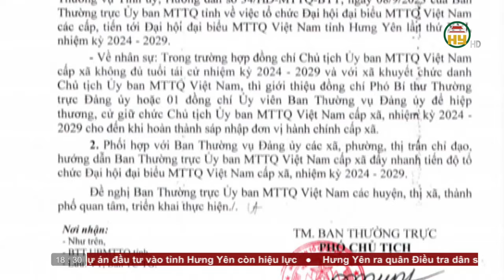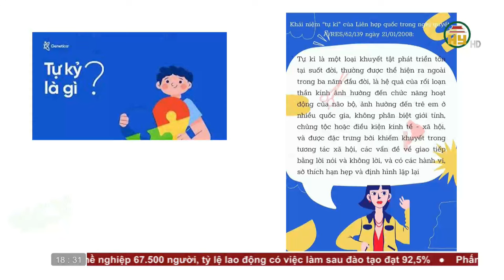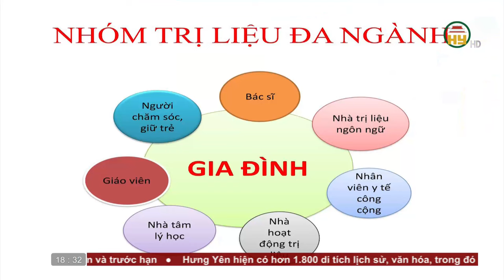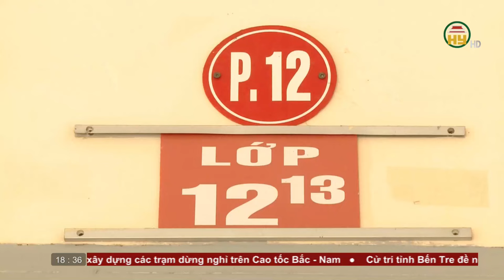Bản tin 18h30 ngày 02/04/2024